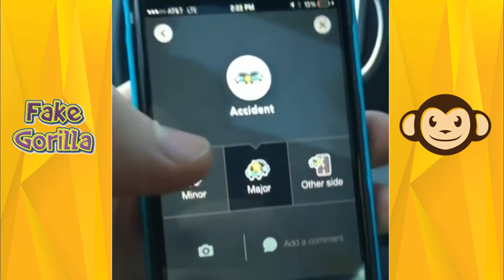RIP VINE COMPILATION / BEST VINES OF ALL TIME COMPILATION #4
Share on your favorites social media so other people can see it !